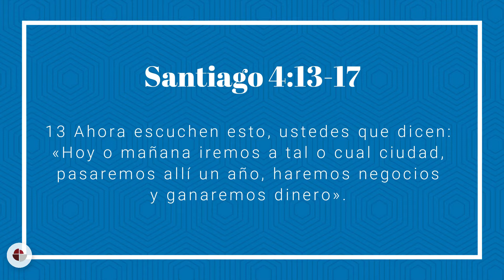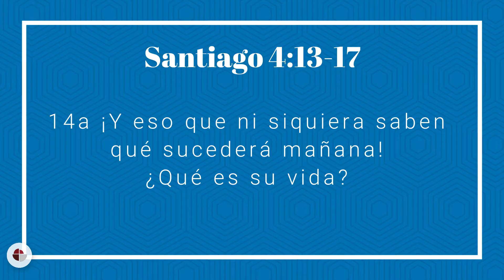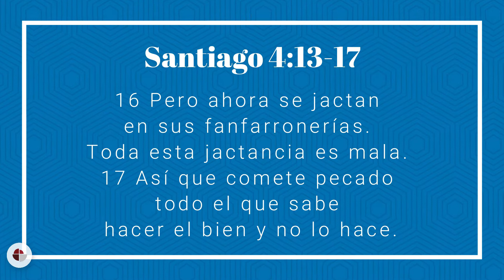Tiempo de Café con Jesús ☕ | Devocionales Online #4